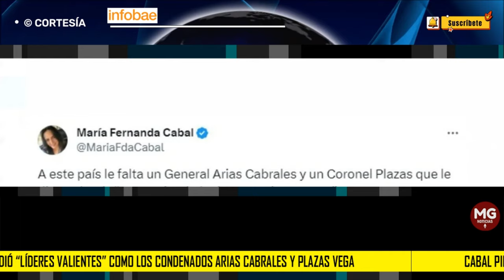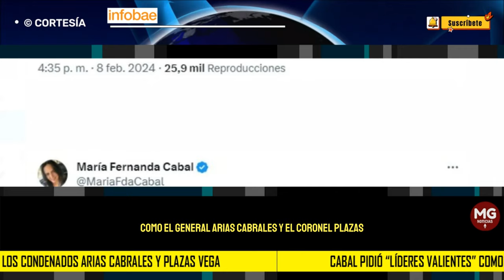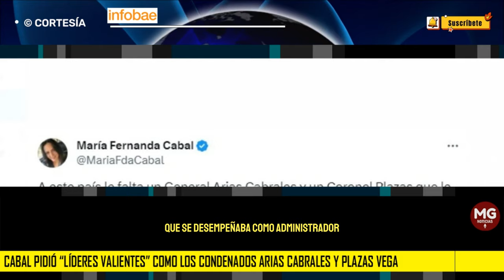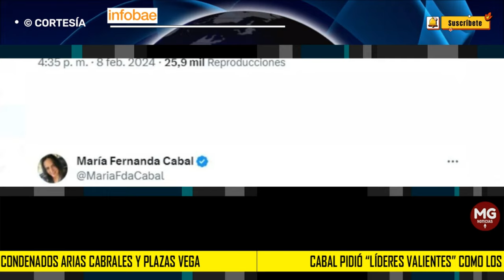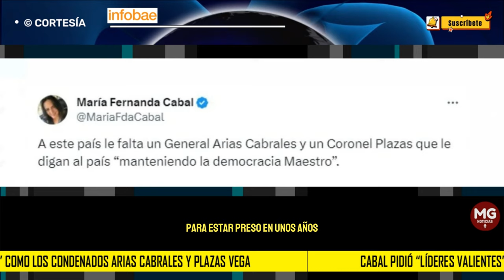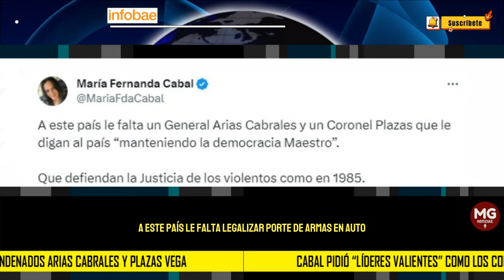🟡 CABAL PIDIÓ "LÍDERES VALIENTES" COMO LOS CONDENADOS ARIAS CABRALES Y PLAZAS VEGA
La senadora Cabal, reconocida por su firme postura en temas de justicia y seguridad, se pronunció enérgicamente a través de sus redes sociales, condenando los actos de violencia que tuvieron lugar en el Palacio de Justicia.
INFOBAE